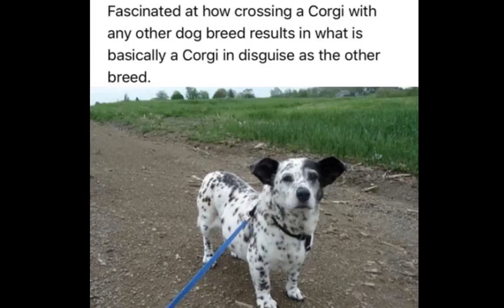#42 Funny Animal Picture Dump Of The Day 25 Pics